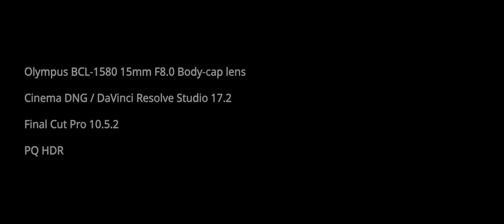[V-snap 08/03/2021] BMPCC Original + Olympus BCL-1580 15mm F8.0 Body-cap lens ~Shinjuku Station~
@shinjuku station, Tokyo

if you ready for HDR, you can see PQ HDR.

- Blackmagic Design Pocket Cinema Camera Original
- Olympus BCL-1580 15mm F8.0 Body-cap lens

record on CinemaDNG.

Beked on  DaVinci Resolve 17.2.